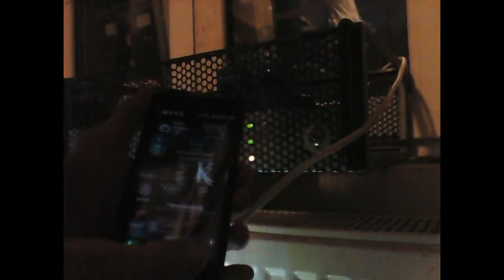PL500 / PL504 PP 2CH + BlueTooth 4.0 20W Tube Amplifier TESTING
Sounds pretty good, the cam distorts at the lot of bass. Its Pretty loud! :D